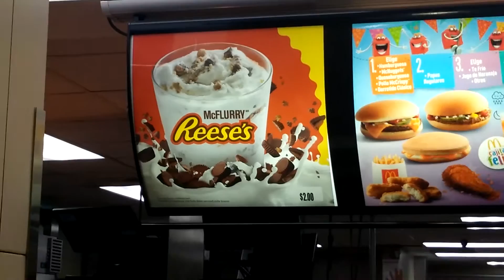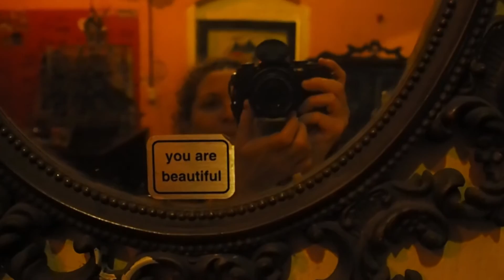Off we go to León in Nicaragua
Let's get tongue-twisty!
San Salvador can be intimidating, we didn't dare taking the camera out that much. But we then headed to Léon, Nicaragua, which is a lovely town. Does a tongue-twisty language really need tongue-twisters though?

December 8th and 9th 2016
Days #31 and 32 of my trip